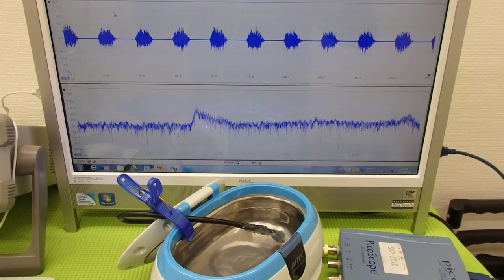オリジナル超音波実験 Ultrasonic experiment （超音波システム研究所 ultrasonic-labo）